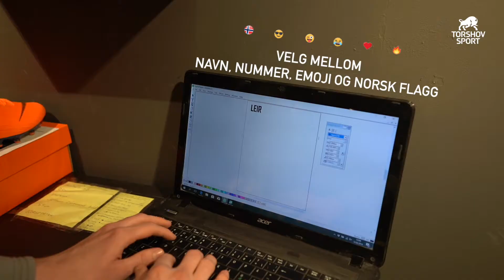Personaliser fotballskoene dine med navn, nummer, flagg og emojis hos Torshov Sport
Har du alltid hatt lyst på fotballsko med ditt egne personlige preg? Nå kan du personalisere fotballskoene dine med navn, nummer, flagg og emojis hos Torshov Sport.

** Personalisering av fotballsko er helt GRATIS ved kjøp av fotballsko til over kr 1 300 **

I fotballbutikken på Torshov, i Drammen og på nett kan du personalisere dine nye fotballsko med med navn, nummer, flagg og til og med emojis. Denne personaliseringen av fotballsko gjelder alle fotballsko til både junior og senior.